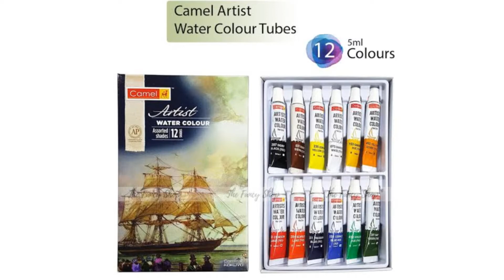Beautiful Painting with water colour For Beginner /ZEBa ZAHEEN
Beautiful Painting with water colour / /ZEBa ZAHEEN